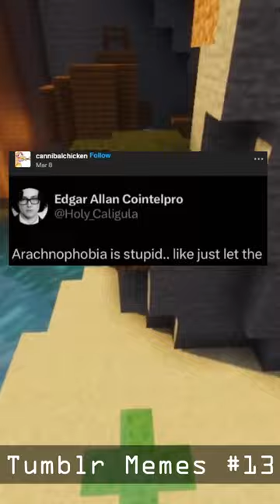SEND HIM TO THE OIL RIGS : Tumblr Memes #13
this is the first of many Tumblr Memes on this channel and this time the meme is based on this goofy little guy who failed his photo shoot and now we have to send him to the oil rigs

for the Minecraft clips